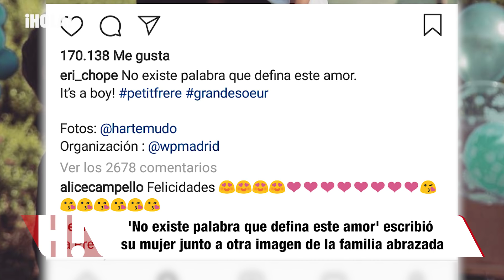ANTOINE GRIEZMANN y ERIKA CHOPERENA confirman el sexo de su próximo hijo